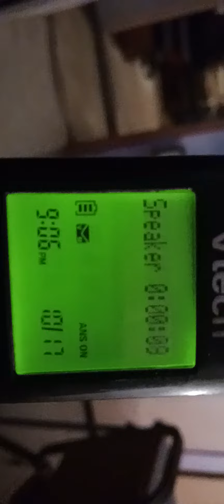another harassing teenage idiot